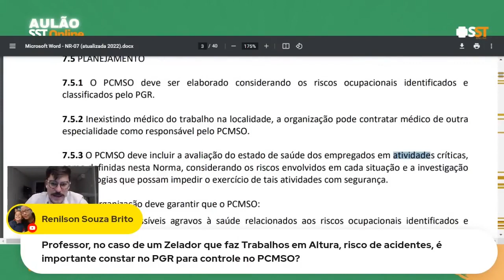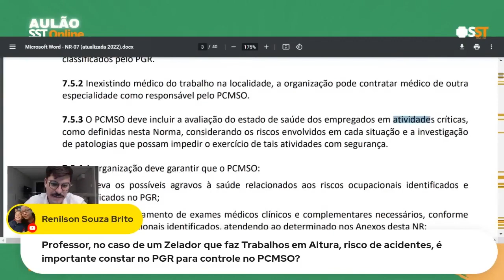Os Riscos relacionados ao Trabalho em Altura precisam constar no PCMSO e ASO?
Quais Riscos Ocupacionais devem constar do ASO? Será que são todos os riscos?

✅ Uma dúvida muito comum é saber quais Riscos do PGR devem constar no ASO, especialmente os riscos de atividades como o Trabalho em Altura

O prof. Dr. Rafael Calixto esclarece essas dúvidas 🟢